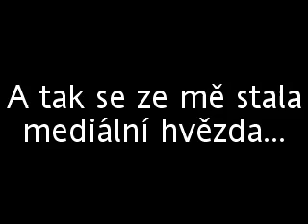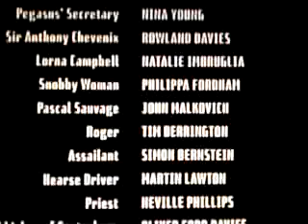Případ detektiva Tomouše (hlásí se do služby)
návrat velkého detektiva!!!